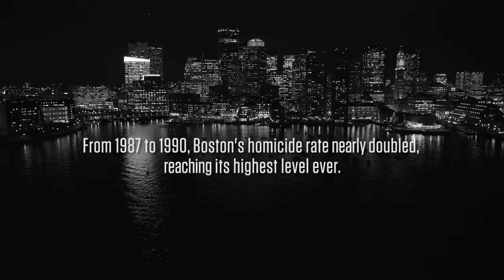Operation Ceasefire Trailer | Retro Report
“Operation Ceasefire” tells the story of cops, African-American pastors, gang members, and academics coming together to create positive change for Boston, while upending notions of traditional policing in a way that is especially pertinent today. This story is a collaboration with The New Yorker.